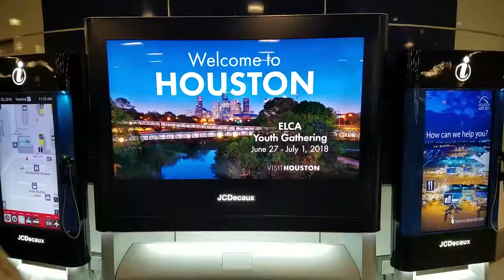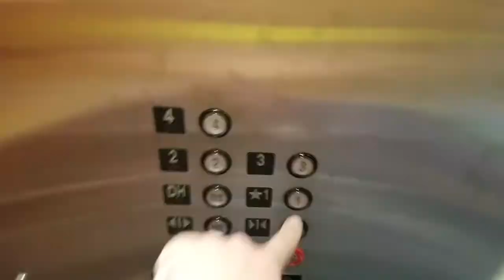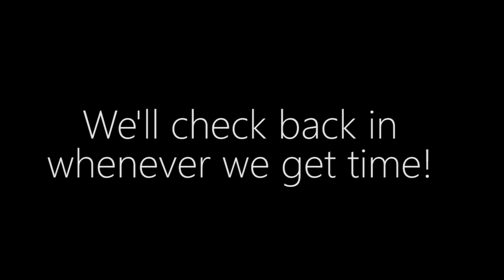Houston VLOG Days 001/002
Hank Williams Jr. - Born to Boogie
Waylon Jennings - Bob Wills is Still the King